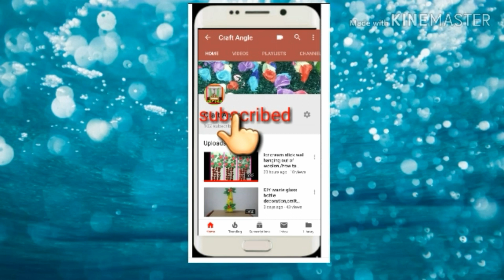Beautiful Pink Flowers Hair Accessory | Flowers Jewellery Making | Flowers Hairs Accessory .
Easy and very useful craft videos . Happy crafting  your likes comments and share makes us happy .